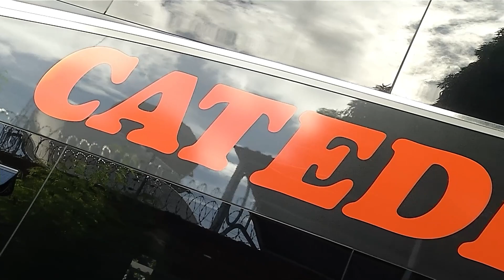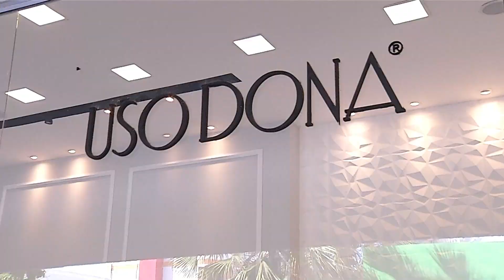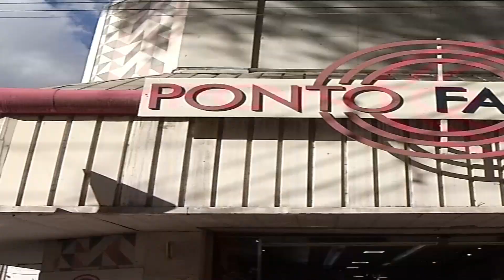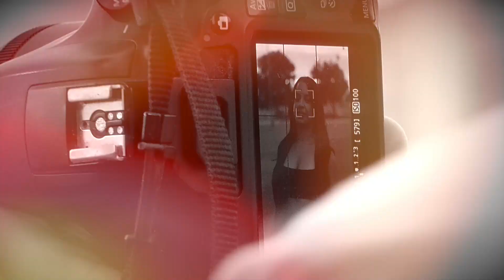'Fazer o bem faz bem': conheça a história de Aucy